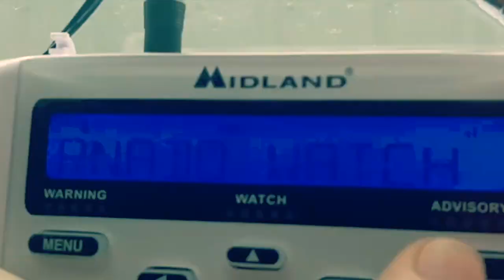IT JUST NEVER STOPS... | EAS Alerts from 6/20/2022 (EAS #1202-1233)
Something tells me we're not finished yet...